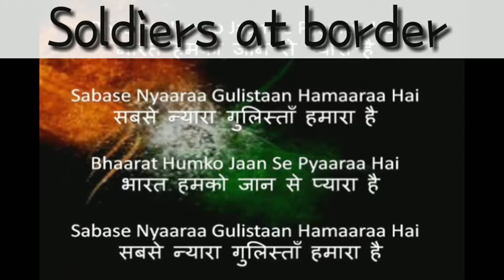Independence day story in musical way || @musical series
Hii guys.

Watch this till the end and comment how was it

Being a good indian you should give a like👍

credit:
T - series

Plzz Share... !